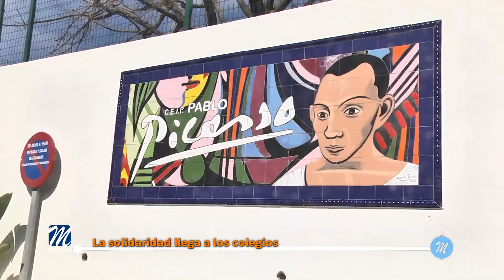La solidaridad llega a los colegios Residentes Extranjeros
Desde que estallase la guerra en Ucrania, en nuestro municipio se han puesto en marcha diferentes iniciativas con el objetivo de colaborar activamente con la recogida de material para poder ayudar a quienes huyen del conflicto.
Sin ir más lejos, el Colegio Pablo Picasso de Manilva ha puesto en marcha una acción solidaria con este fin. Tal y como nos contaba el director, Ernesto Romero, a través del tablón de anuncios de la plataforma Séneca y por correo electrónico, se ha contactado con los padres de los más pequeños para indicarles de qué manera podían colaborar.
Una vez recogidos todos los materiales, desde el área de Residentes Extranjeros, cuya responsable es Laura López, se procederá a hacer la entrega a la Asociación Maydan Málaga para continuar prestando esta imprescindible ayuda.
Cabe recordar que esta misma concejalía tiene tres puntos habilitados para que se puedan entregar los diferentes artículos. De esta manera, quienes quieran hacer una donación tienen que ceñirse al siguiente listado:
Estos materiales pueden ser entregados en el Ayuntamiento de Manilva, en calle Mar; en el Edificio de Usos Múltiples de Sabinillas, en calle Miguel Delibes o en El Castillo de la Duquesa, así como en el propio Colegio Pablo Picasso de Manilva.